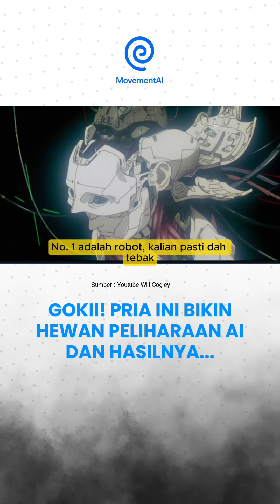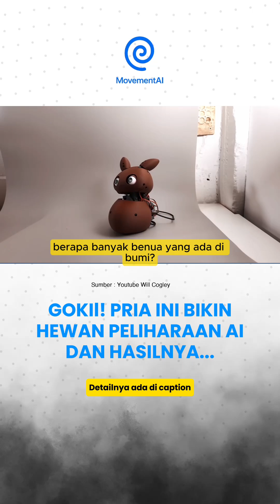Robot Peliharaan AI, Pria ini kasih tau cara bikinnya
credits @WillCogley

ini bener-bener puncak dari eksperimen AI-nya yang bikin ngakak. Setelah semua usaha, AI-nya malah 'halu'.

Jadi, video ini tu ngebahas project gokil dari Will Cogley: bikin 'virtual pet' tapi beneran ada fisiknya, namanya Cogler! Idenya dateng dari nostalgia mainan kayak Tamagotchi atau Chao Garden. Dia pengen robotnya ini punya karakter, nggak kayak robot kaku biasa.

Nah, gokilnya, ini semua dibikin sendiri. Desainnya pake 3D print dengan gaya Y2K yang bubbly, tapi sengaja dikasih mata yang super realistis biar ada di batas 'uncanny valley'—agak serem tapi sukses bikin unik. Buat gerakannya, dia nggak pake cara biasa. Dia mendesain sendiri 'herringbone gears' (gigi gir V-shape) biar presisi dan nggak gampang geser. Terus, dia nulis kode 'servo easing' sendiri biar gerakan si Cogler ini alus banget, natural, dan nggak patah-patah.

Otaknya pake Raspberry Pi. Puncaknya, dia nyoba pasang AI model lokal (Flan T5) biar robotnya bisa mikir tanpa internet. Hasilnya? Ya itu tadi, kocak banget. Pas dites, AI-nya 'halu' parah, ditanya warna langit jawabnya cokelat! Akhirnya dia nyimpulin, walau konsepnya berhasil, buat versi final nanti robot ini tetep harus nyambung ke AI server biar pinter beneran.

Mau link video fullnya? coba komen "ANJAY" nanti gua kirim